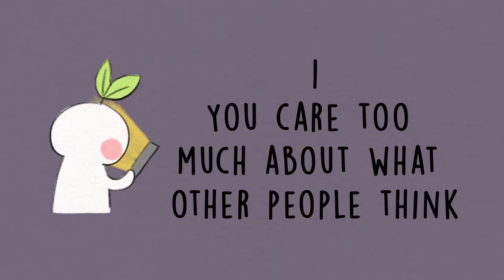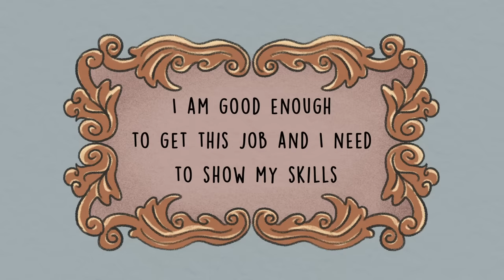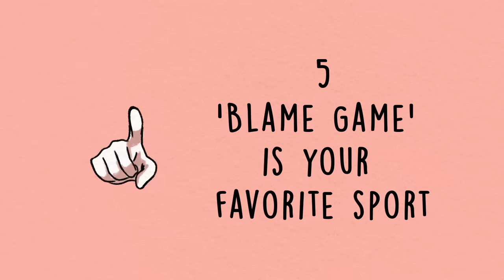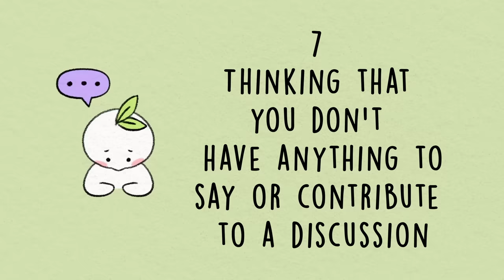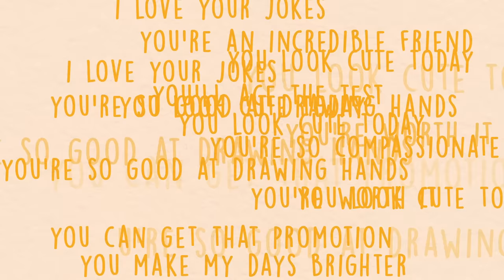9 Habits That Are Destroying Your Confidence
Some people are born with an innate streak of confidence whilst others take time to develop confidence as they develop from children into adults. But there will be times when your confidence takes a knock, right? It is common to feel like you wish your confidence was better. Whilst other things that are out of control may impact your confidence such as other people, it is important to know which things you are in control of and how you can prevent yourself from destroying your own confidence.

If you enjoy this video, check out 7 Signs You Lack Confidence to find out if you are lacking self confidence.

Writer: Jade Hamilton
Script Editor: Rida Batool
Script Manager: Kelly Soong
VO: Amanda Silvera
Animator: Yussie Feng (new animator)
YouTube Manager: Cindy Cheong